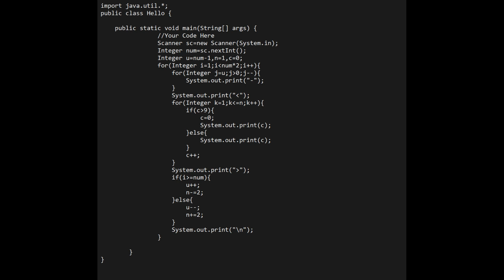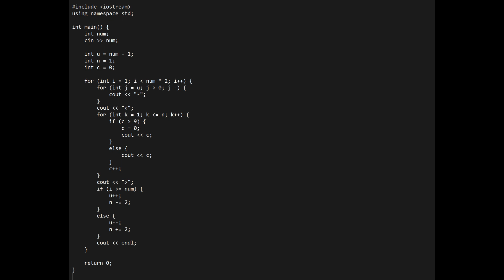SkillRack- Daily Challenge - Diamond Pattern With Digits (Program Id: 8912) 02-06-23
Today's Daily Challenge Solution in Java,Python,C,C++